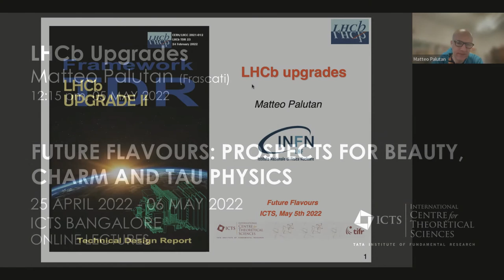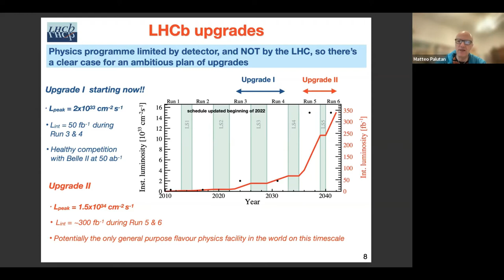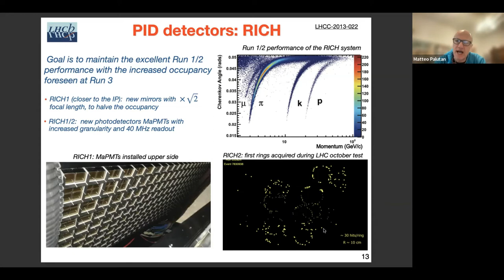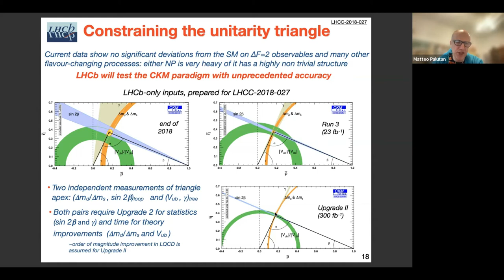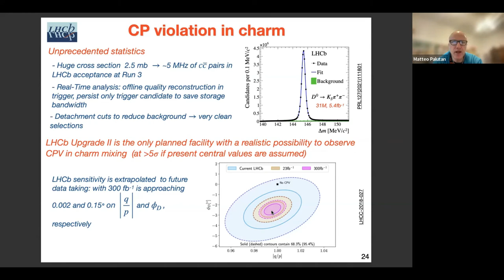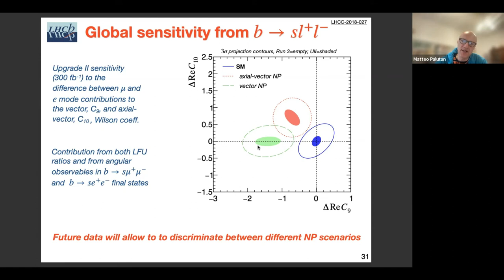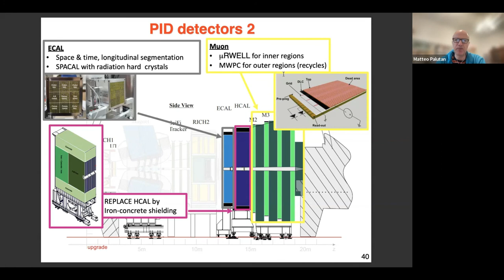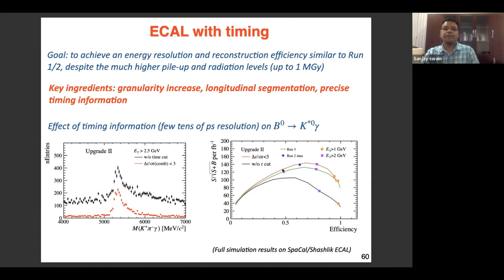LHCb Upgrades by Matteo Palutan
PROGRAM

FUTURE FLAVOURS: PROSPECTS FOR BEAUTY, CHARM AND TAU PHYSICS (ONLINE)

ORGANIZERS: B. Ananthanarayan (IISc, India), Thomas Browder (University of Hawaii, U.S.),

DATE: 25 April 2022 to 06 May 2022

VENUE: Online

Flavour physics, the study of weak interactions of quarks and leptons, is in an exciting period with various anomalies observed in the decays of B mesons and processes involving muons, as well as LHC Run-3 starting operation in 2022 while the Belle II B factory steadily accumulating data. Conclusive evidence as to whether this sector of the standard model of particle physics is broken may be just around the corner. The programme will offer a pedagogical introduction to experimental and phenomenological flavour physics through seven brief lecture courses, followed by a three-day topical conference. The lecture courses will introduce flavour phenomenology within the standard model and beyond, as well as explaining the role of quantum chromodynamics. In addition, there will be lectures about the experimental techniques employed at the LHC and in electron-positron collisions. The concluding topical conference will review the latest results and prospects in the field of flavour physics.

Eligibility: Ph.D students in particle physics and above. Final year M.Sc. students may apply if they have done courses and/or project work in particle physics. M.Sc. applicants must supply a letter of recommendation from their teacher or mentor.